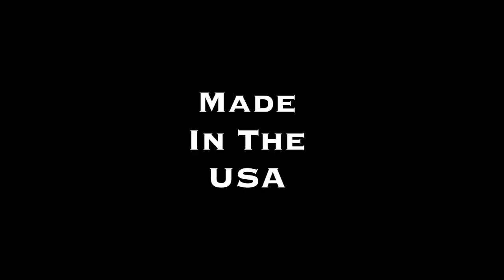SeeAll Sights 1st Person View Looking Through a View Finder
Showing exactly what you will see when using a SeeAll Sight